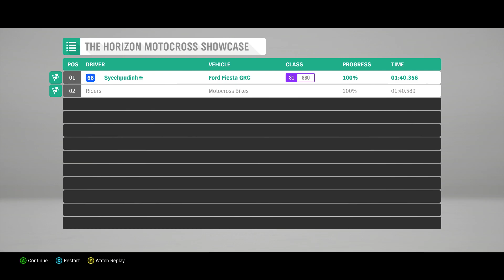FORZA HORIZON 4 - THE HORIZON MOTOCROSS SHOWCASE